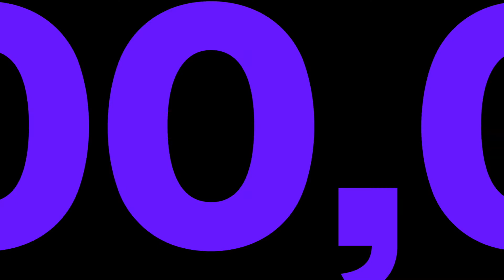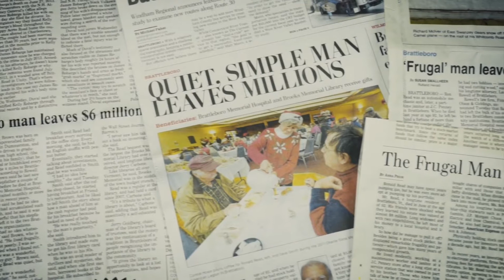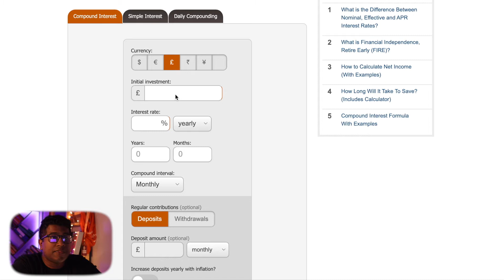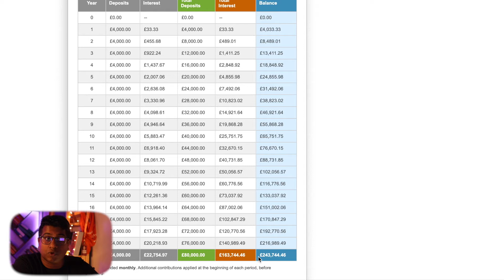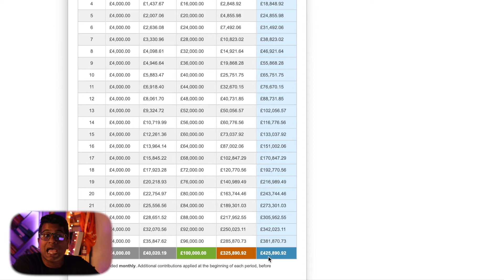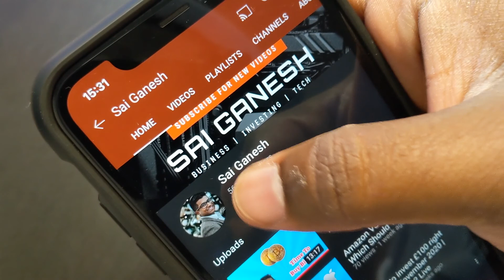The Secret You Need To Become A Millionaire | Compound Interest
In this video, I’m going to reveal a little secret that the richest people in the world use to keep getting richer! So if you want to become like Jeff Bezos, Elon Musk, Bill Gates, There is just this one secret you need to understand fully … and that's COMPOUND INTEREST!

Some of you would have heard this term before some of you may have not. But for those of you that know about it, how many are actually practicing it? It is absolutely insane as to why they do not teach this simple fundamental aspect in schools, yet I still know what SOH CAH TOA stands for! But rest assured by the end of this video I guarantee you that you will know everything to truly understand the term Compound Interest, and if you are as old as me and in your 30s now … you will probably end up kicking yourself for not implementing compound interest into your life sooner. And if you are younger than me, I hope you take action immediately, and for those of you older than me … it's still not too late… because either way whenever you start doing this … I can guarantee you that you will be in a much better position financially. And the earlier you start, the more financial freedom you will have later down the line!